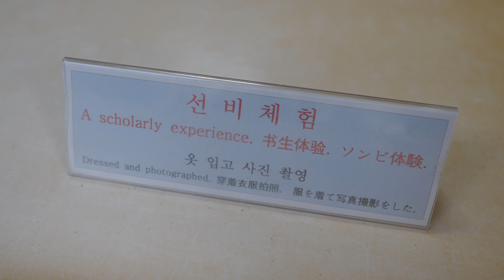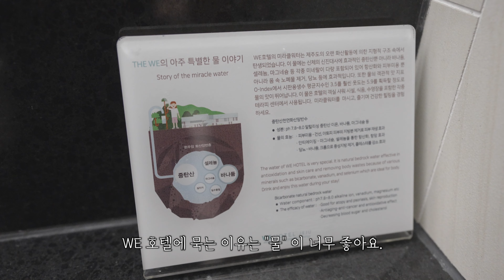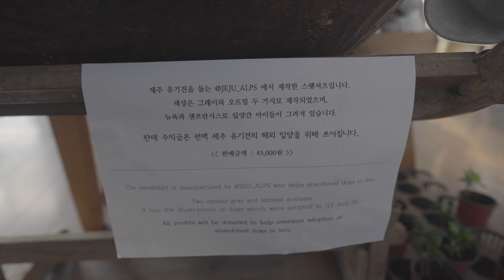4박 5일 제주 vlog / WE호텔에서 호캉스 즐기기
4박 5일 제주도 브이로그

0:00 인트로
00:10 용두암
00:41 삼성혈
03:09 WE호텔
03:50 영실코스 등산
06:24 산방산 유채꽃밭
07:18 소천지
07:32 노리매 공원
09:12 제주 사진